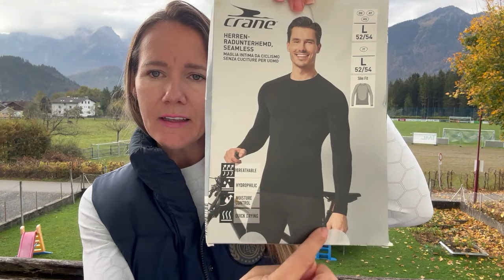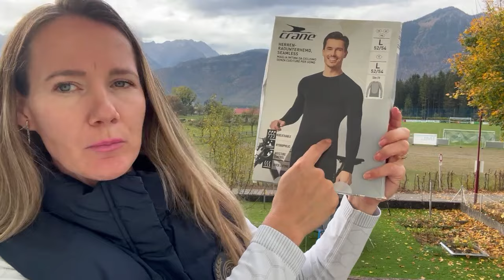É vergonhoso comprar roupas usadas na Áustria?! Onde comprar e como se vestir na neve - Österreich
Oi meus amores, no vlog hoje vim compartilhar dicas sobre comprar, roupas, preços e muito mais!

Flohmarkt na Áustria 🇦🇹 mercado livre, um brechó!

A cultura de reutilizar e valorizar objetos, móveis, roupas, utensílios domésticos, eletronicos, livros é um hábito muito comum aqui na Áustria, Europa!

Hoje vim compartilhar com vocês dicas para vcs que desejam morar na Áustria ou vc que acabou de chegar no país e irá passar o primeiro inverno europeu ❄️☃️ por aqui 🇦🇹.

Onde comprar roupas pra usar na neve com preços dignos?

Como se vestir para curtir a neve sem passar frio?

Vale a pena comprar em Flohmark na Áustria?

Quais sites consigo comprar roupas boas?

Tudo isso e muito mais contei ora vcs neste video!!

Espero que vcs gostem do vídeo que gravei com muito amor e carinho pra vocês ❤!!

No instagram estou sempre postando muita coisa da Áustria e Europa então vou deixar o link aqui

Também vou deixar mais alguns vídeos de passeios e outras curiosidades da Austria linkado aqui pra vocês